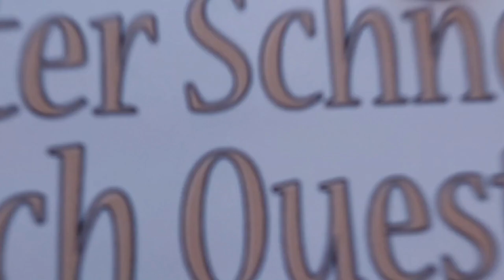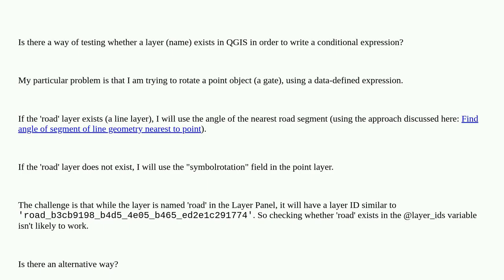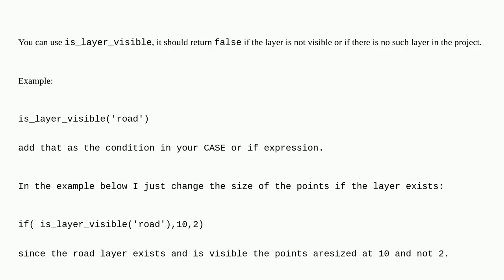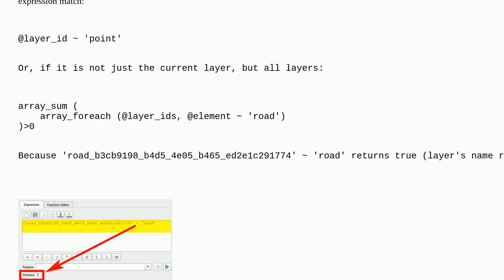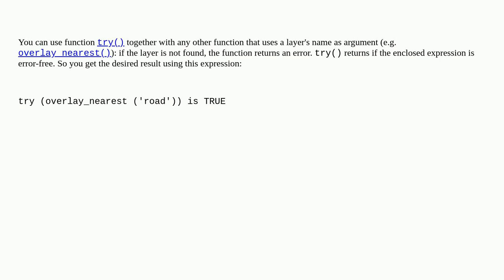Gis: Test whether layer exists using expression in QGIS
Test whether layer exists using expression in QGIS

A special thanks goes out to the community

  layers expression qgis